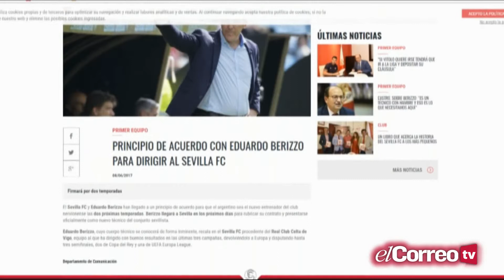Eduardo Berizzo, nuevo entrenador del Sevilla FC